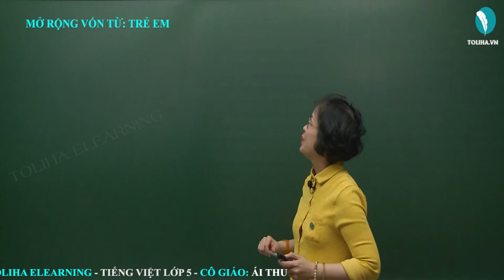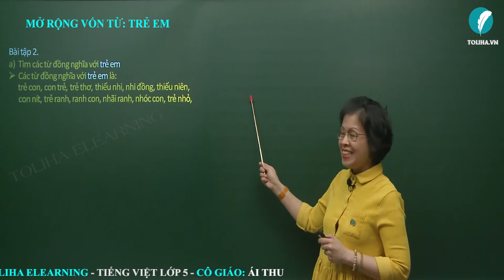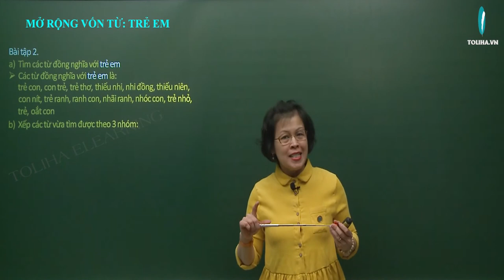Mở rộng vốn từ: Trẻ em - Luyện từ và câu - Tiếng việt 5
Em hiểu nghĩa của từ trẻ em như thế nào? Chọn ý đúng:
a) Trẻ từ sơ sinh đến 6 tuổi
b) Trẻ từ sơ sinh đến 11 tuổi
c) Người dưới 16 tuổi
d) Người dưới 18 tuổi
Học trực tuyến bài